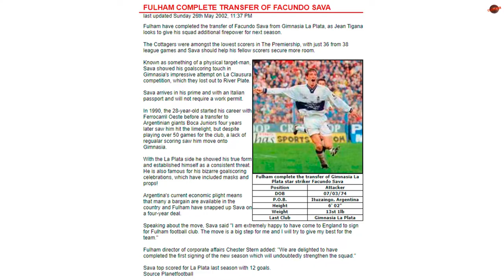No es para cualquiera: El día que el "Colo" Sava le hizo un hattrick al club inglés más grande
No es para cualquiera: El día que el "Colo" Sava le hizo un hattrick al club Liverpool.